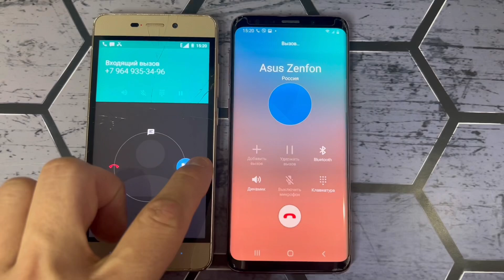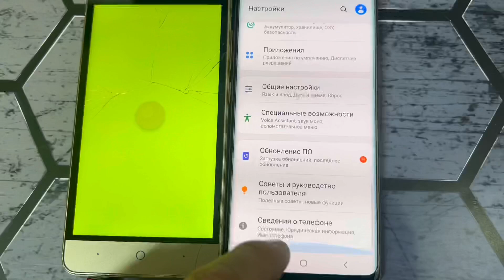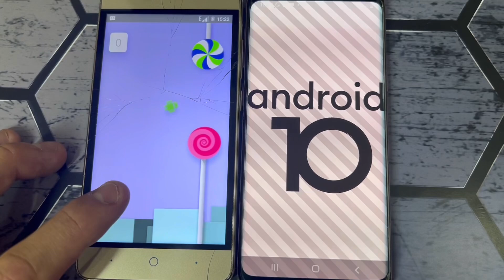Outgoing Call ZtE Blade T600 android 5.1 & Samsung Galaxy S9 Android 10 &